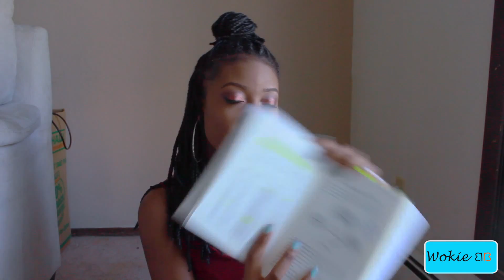July 2015 Favorites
|Products Mentioned|
Elf Poreless Primers
Mac Fix+ Fluid
NYX HD Concealer
Kat Von D---Lolita
EOS Shaving Cream
Exfoliating Gloves
Yes To Grapefruit even skin moisturizer
Alba Botanica Mini Peel
Bio-oil
Feature Points App CODE: YH4BSY

*Editing*
Canon T3i
iMovie